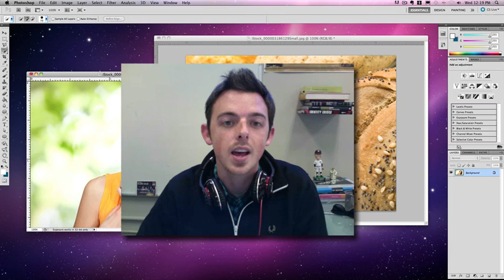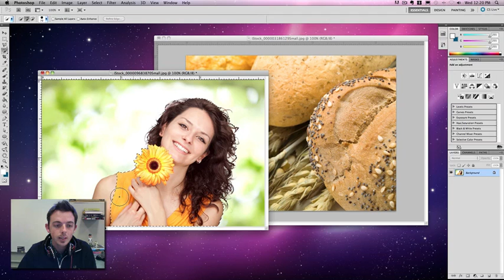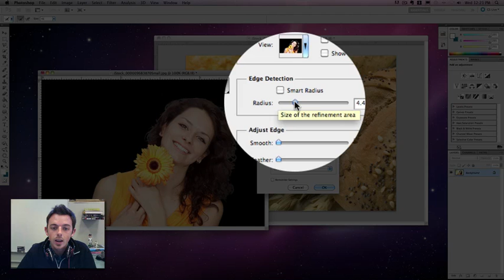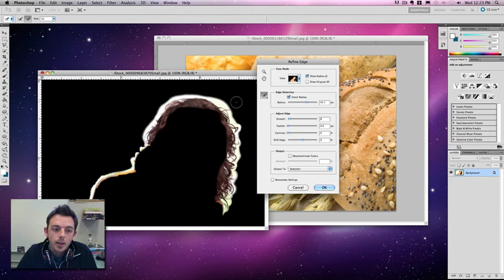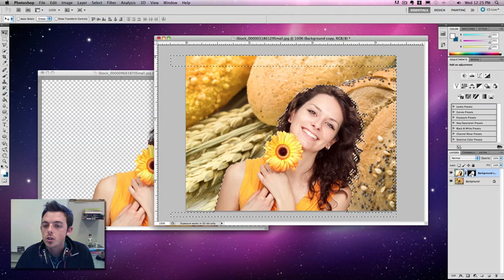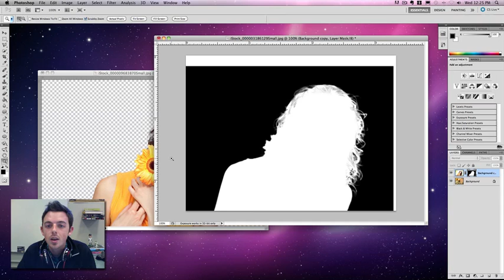Tour of Photoshop CS5 Refine Edge Tool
Quick walk through of the new and improved Photoshop CS5 refine edge tool by SiteCrafting Art Director, Michael Pierce.

For more tips, tutorials, and other thoughts on the web check out the blog